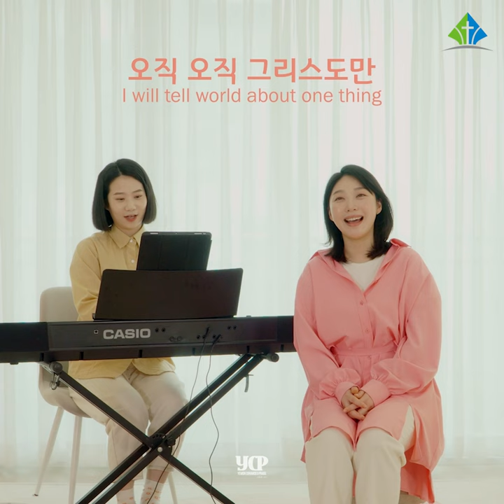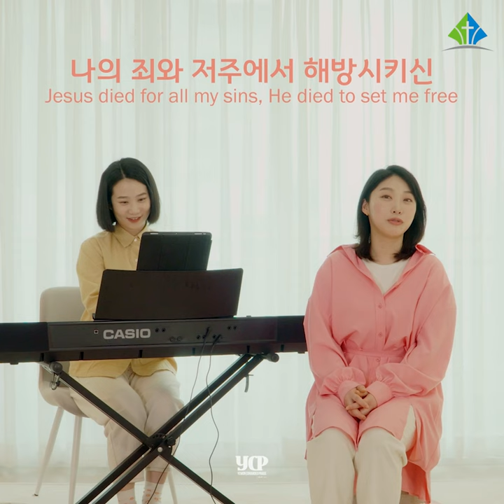[예원교회] 예원찬양 - 오직 그리스도만 (Only Christ)- 2023.4.6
Lyrics 원나설
Compose 양정민

Singer 정미금
Piano 김희연

Producer 예원교회 코람데오 찬양국
Production support 예원교회 코람데오 청년회
Chief Producer 김모세
Directed by 이성욱
Camera Operator 이서경
Lighting Designer 이성욱

Live Recording Engineer 김희연
Mixing 김희연
Color grade 이서경
Editor 이성욱